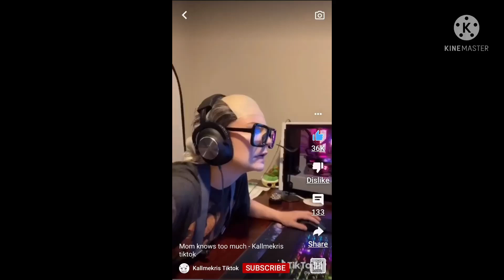Pros In Warzone Be Like